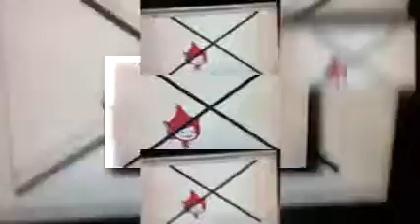(ytpmv) Giga gets grounded add round 1 scan